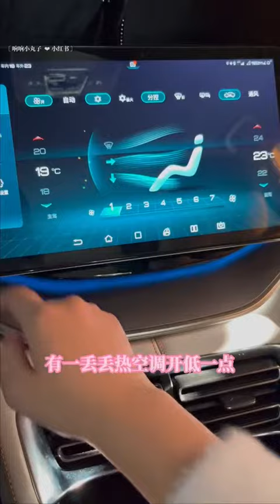CAMPING IN NEW STYLE THAT YOU MUST WATCH👀